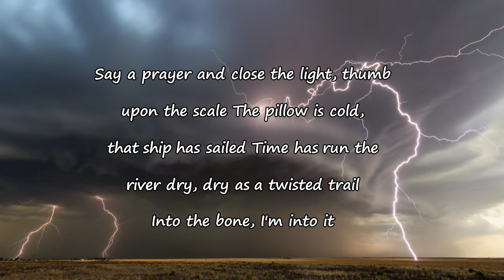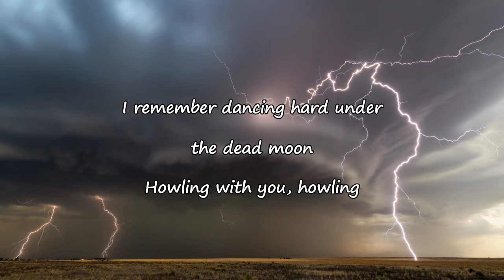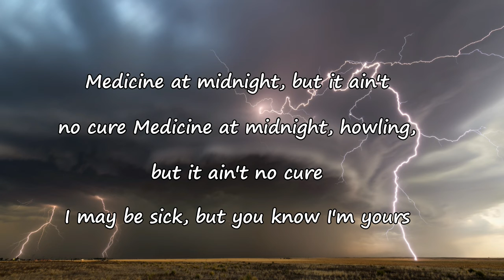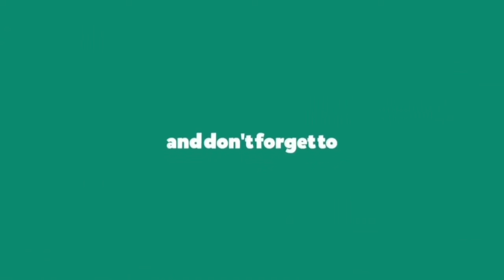Foo Fighters - Medicine At Midnight Lyrics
Medicine at Midnight Lyrics:

[Verse 1]
Say a prayer and close the light, thumb upon the scale
The pillow is cold, that ship has sailed
Time has run the river dry, dry as a twisted trail
Into the bone, I'm into it

[Pre-Chorus]
Ever get the feeling nothing else will do?
I can hear you singing, pink turned to blue
Was it your graffiti? Did you write your name?
On the dirty ceiling, I can't explain

[Chorus]
I need medicine at midnight, but it ain't no cure
Medicine at midnight calling, but it ain't no cure
I may be sick, but you know I'm yours

[Verse 2]
I remember dancing hard under the dead moon
Howling with you, howling

[Pre-Chorus]
I can hear you singing, I can't explain

[Chorus]
Medicine at midnight, howling, but it ain't no cure

[Bridge]
Rain on the dance floor, back against the ropes

[Chorus]
Medicine at midnight, but it ain't no cure